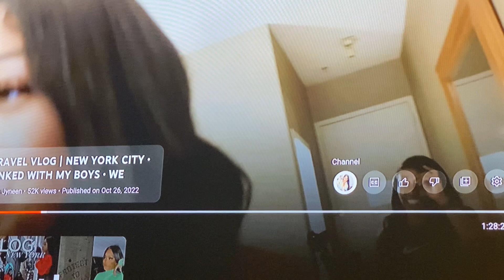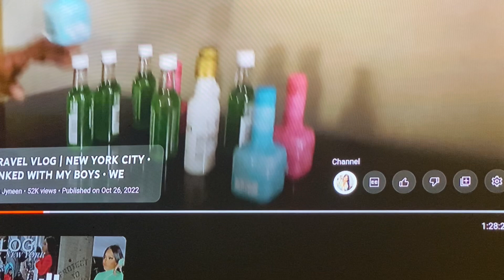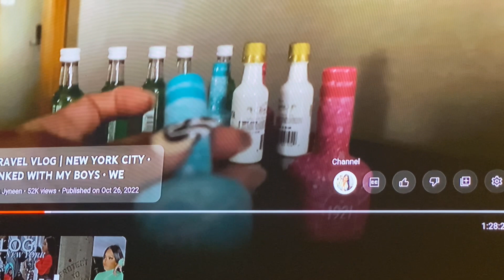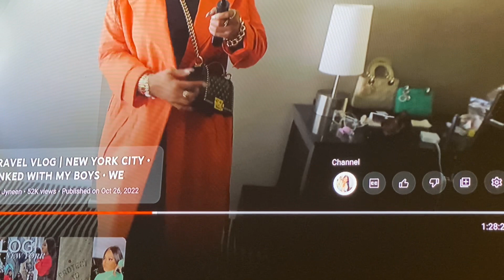Gina Jyneen Takes New York Let’s REACT